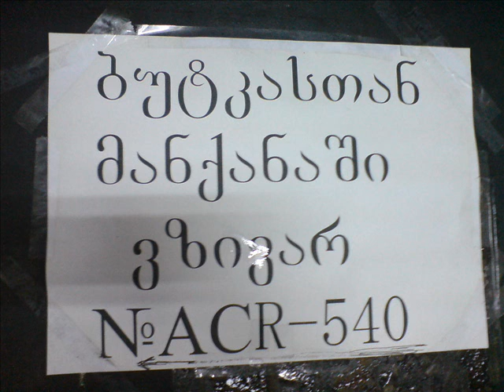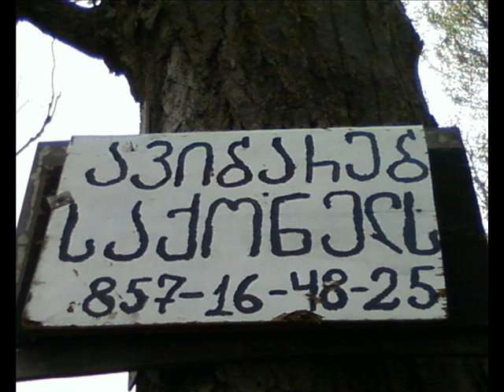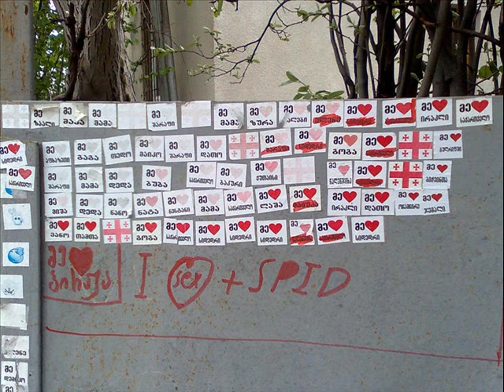kartuli prikolebi 2011